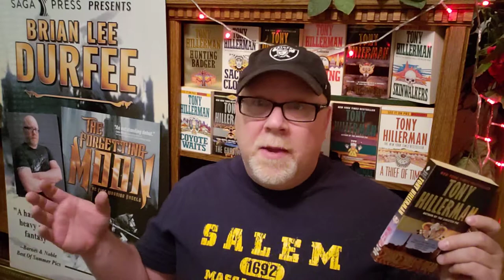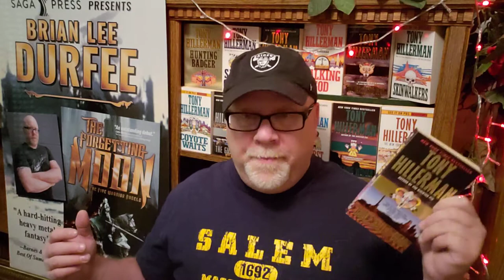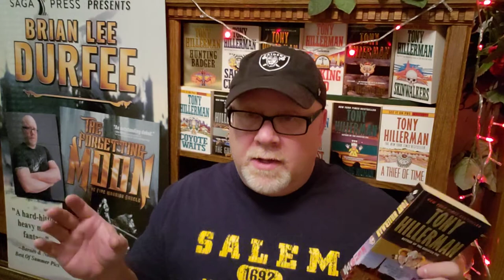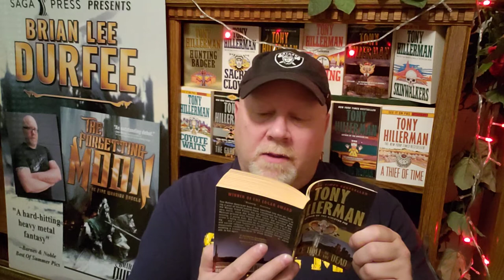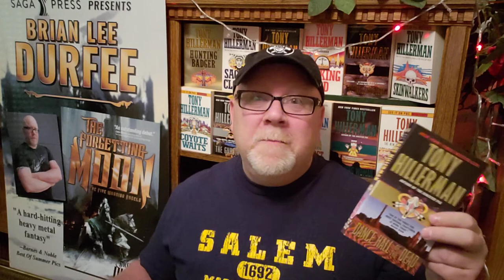DANCE HALL OF THE DEAD / Tony Hillerman / Book Review / Brian Lee Durfee (spoiler free)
Wherein our hero Durfee reviews Dance Hall of the Dead by Tony Hillerman.